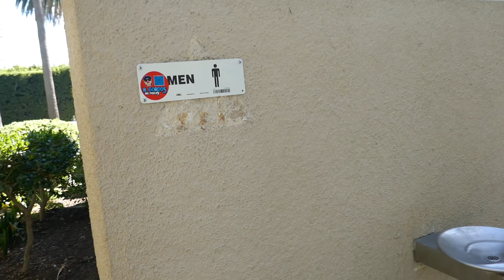Singer George Michael Bathroom Arrest Location Beverly Hills California USA August 2021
Singer George Michael Bathroom Arrest Location (April 7, 1998) at Will Rogers memorial Park in Beverly Hills California USA August 2021